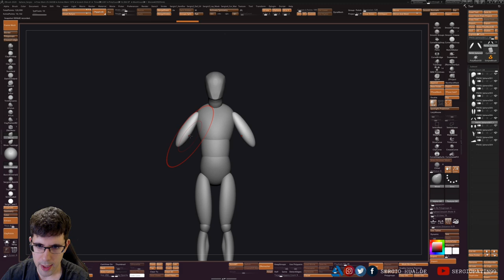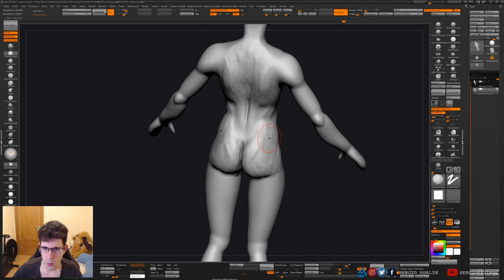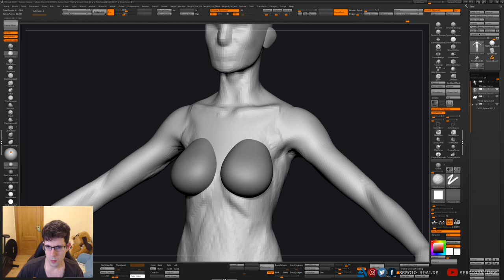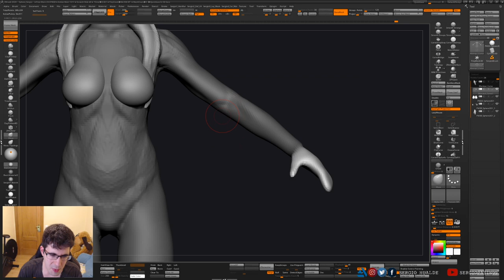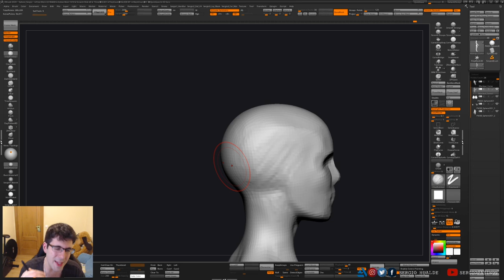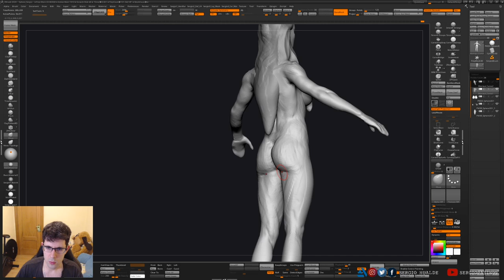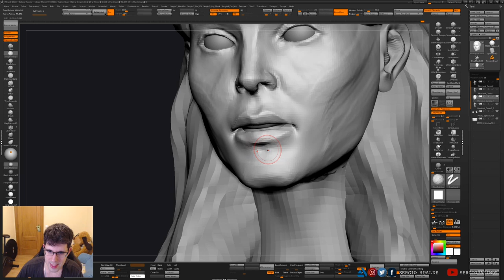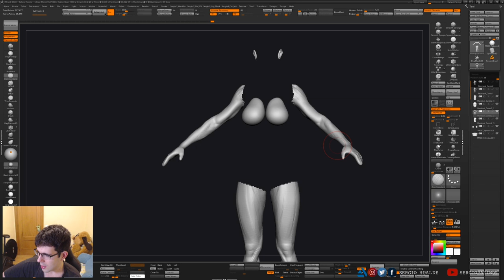Stream de Zbrush (Twitch) | 21-01-2020 | Sergio Hualde